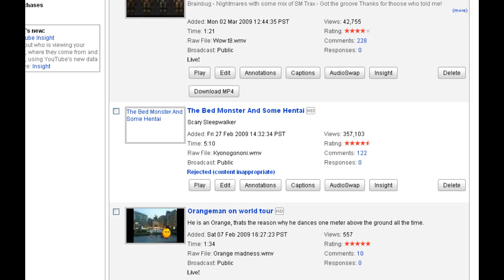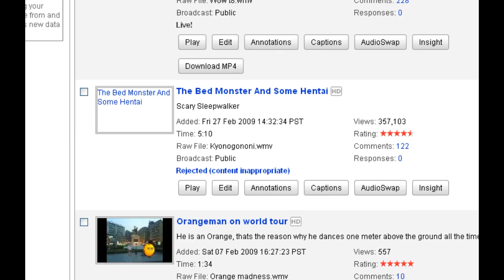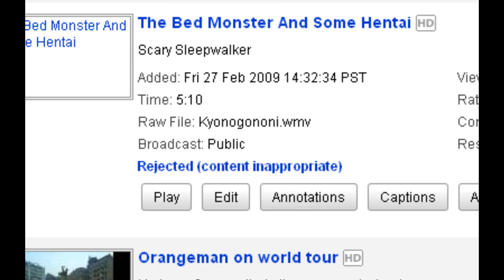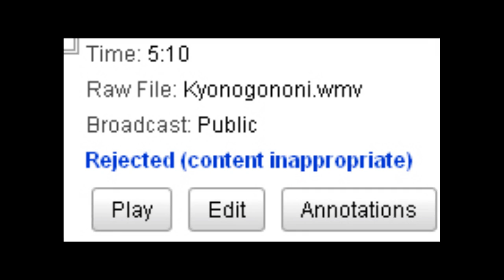R.I.P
'.' Rejected fad or something